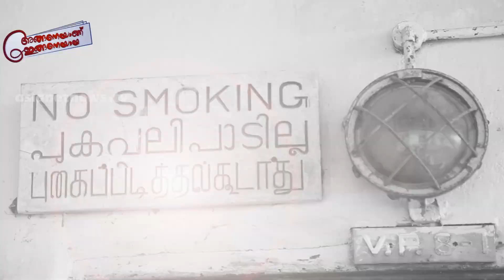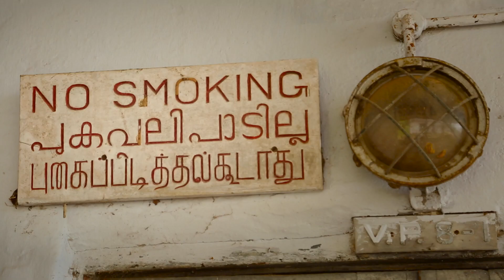Get ready for a big laugh: yet another budget is in the making | Anganeyanu Inganeyayathu Ep 47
Get ready for a big laugh: yet another budget is in the making!

Producer: Varun Ramesh
Script: George Pulikkan
Camera: P T Milton
Edit: Vipin Gopinath
2D Graphics: Bismi Das